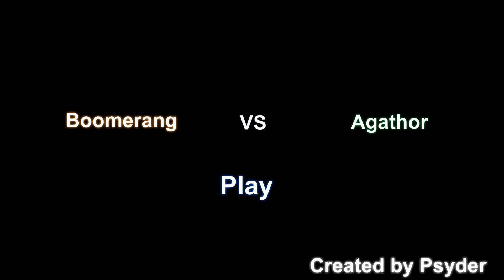RHG Boomerang vs Agathor [HD]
By Psyder